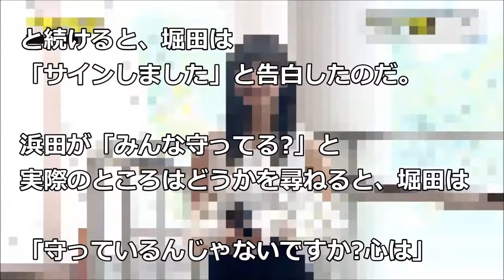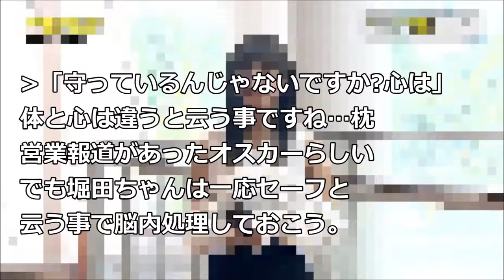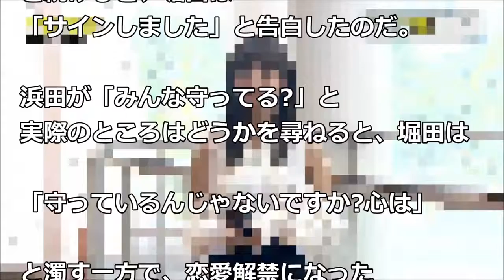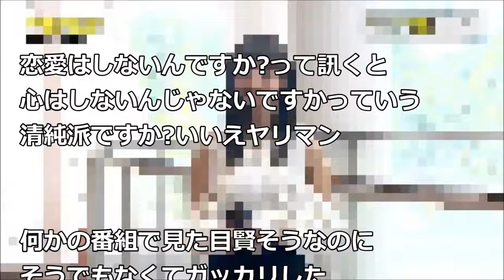堀田茜がオスカープロモーションの契約内容を暴露…25歳まで恋愛禁止